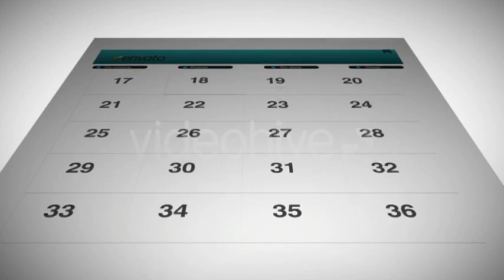Business Web Template